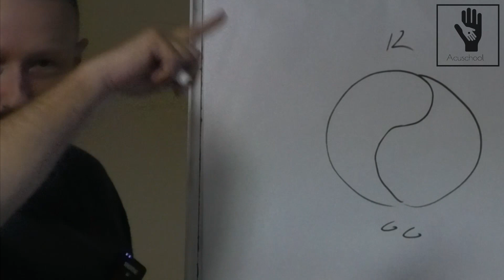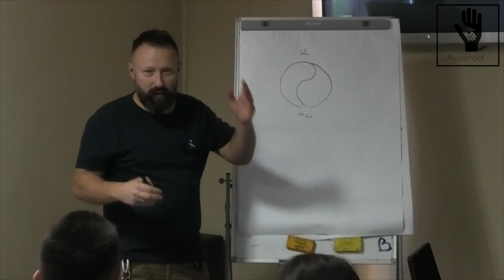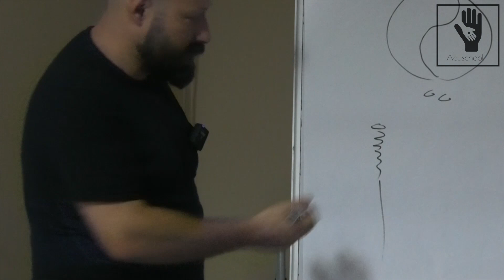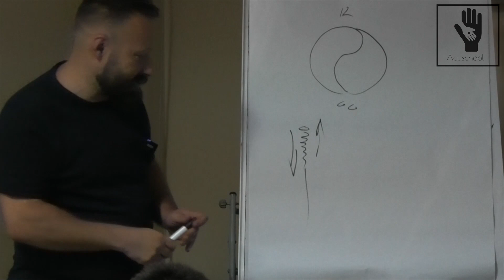ШОК! ВЫ ЕЩЁ КРУТИТЕ ИГЛУ? КИТАЙСКАЯ МЕДИЦИНА.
В данном фрагменте затронем глобально насущный вопрос - при постановке иглы, есть ли надобность ее крутить? Влево? Вправо? Сколько раз?
Задумывались ли вы над этим? Думаю, стоит поразмышлять!
Фрагмент семинара - любой семинар вы можете приобрести в формате видеоверсии,